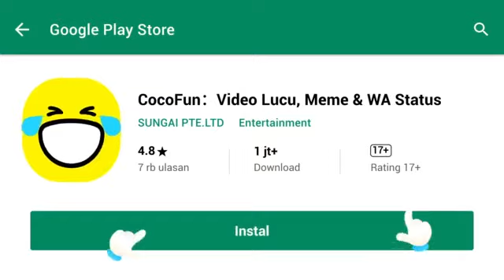One hitt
maaf semuanya apabila Vidio ini jelek
Terima kasih semuanya yang support Channel ini
Ayo kita banggakan nama Indonesia dan Mobile Legends
Never give up ayo gais
Terima kasih semuanya kalian semua yang support Channel aku makasih banya
Tanpa support dari kalian Channel ini gak ada apa-apanya

terima kasih semuanya yang support aku
terima kasih semuanya yang sudah datang
terima kasih semuanya yang sudah like
terima kasih semuanya yang bagikan

ayo bantu terus Channel ini berkembang
ayo bantu like channel ini
ayo gaisss

terima kasih untuk kalian semua yang suport aku terima kasih semuanya

wow gais support dari kalian semua Channel ini sungguh sangat bersyukur

ayo gais mana support dari kalian semua
supaya channel ini bermanfaat
semoga dukungan dari kalian semua channel ini makin berkembang amin